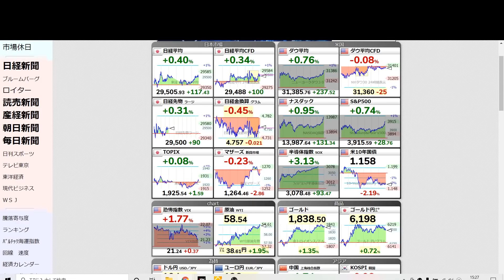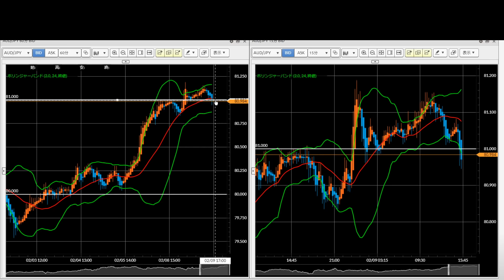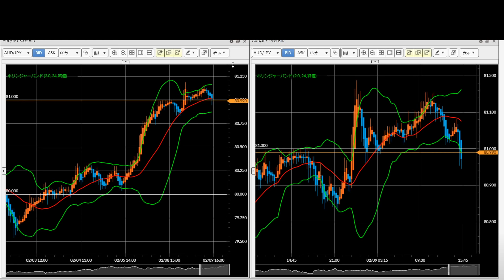【クロス円】FX今後の見通し 2/9（火） 米ドル円、ユーロ円、ポンド円、豪ドル円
株式相場は順調に高値を更新するも、クロス円はドル円を中心に円安から円高方向にトレンド転換しつつあります。60分平均足が移動平均線（24）を割り込んだため、戻り売り狙い目線に切り替え。